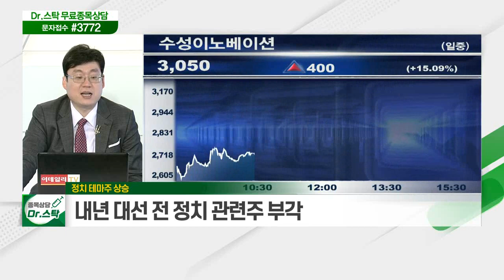코스피, 쌍끌이 매도 / 내년 대선 전 정치 관련주 부각_키워드 TALK (20210614)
코스피, 쌍끌이 매도
- 인플레이션 우려감 지속
- '공매도 가능' 코스피200·코스닥150, 상방 경직
- 테마주 중심 순환매 장세

정치테마주 상승
- 내년 대선 전 정치 관련주 부각
- 기존 주도주 고점 우려감 속 테마주 편승
- 디지틀조선·KNN·수성이노베이션·웹스 등 주목